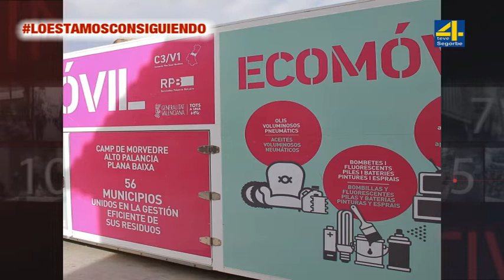TVALTOPALANCIA-NOTICIA- El Consorcio Palancia Belcaire reanuda hoy la red de ecoparques